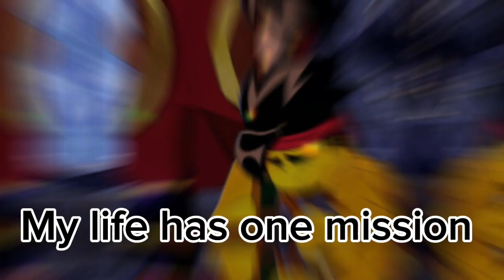Warrior of mind